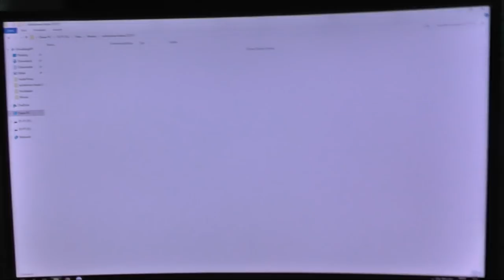Frohe Weihnachten !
Ich wünsche euch allen ein frohes Weihnachtsfest =)
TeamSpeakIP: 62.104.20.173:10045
Password: ebn